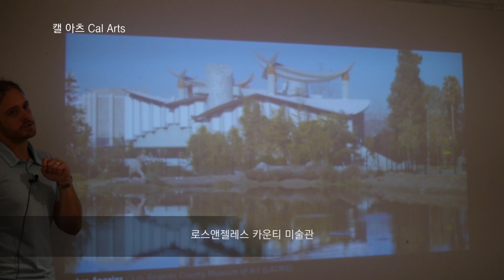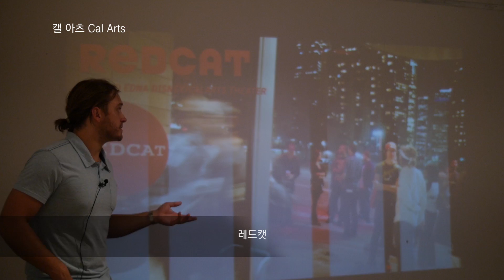[유학미술 seminar] 칼아츠(Calarts) LA소개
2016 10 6 Calarts Seminar